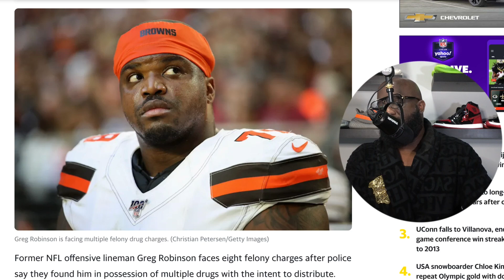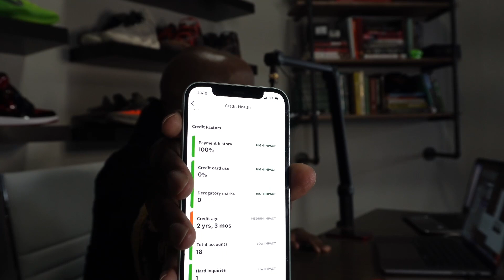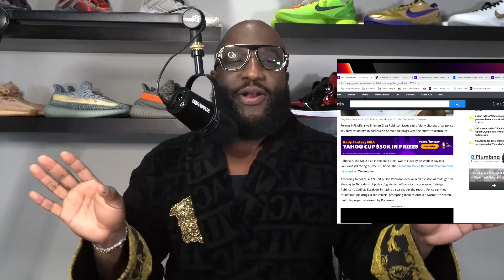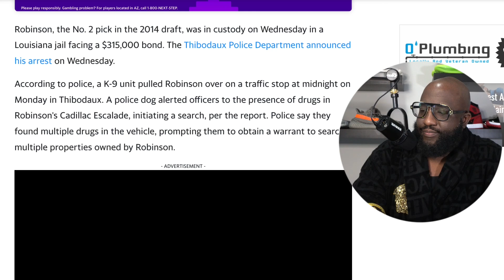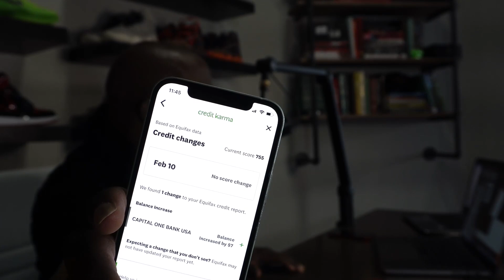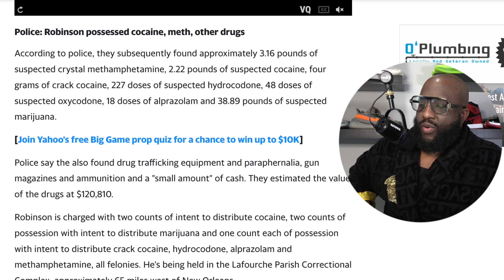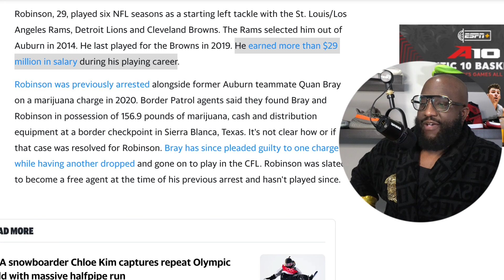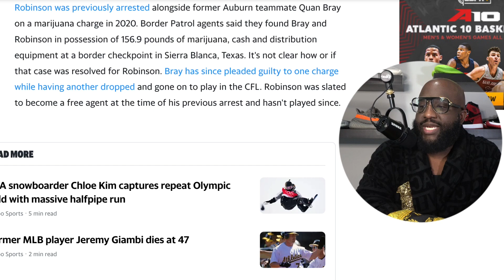Bag Fumbler... Former No. 2 Pick Greg Robinson Arrested in Louisiana with $120,810 Worth of Drugs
Mail:
Anton Daniels